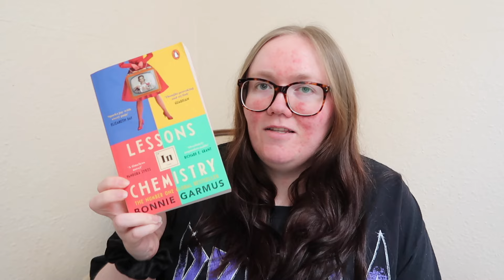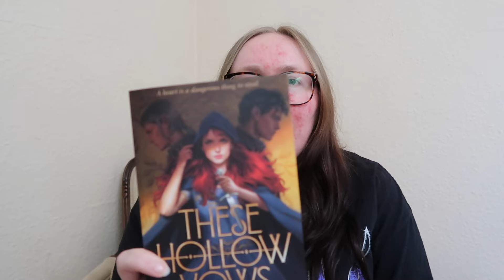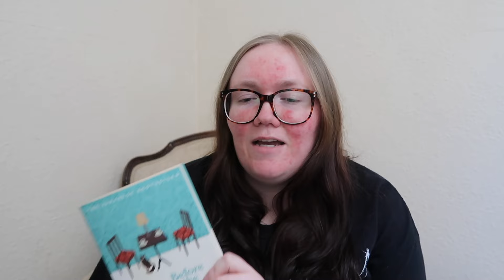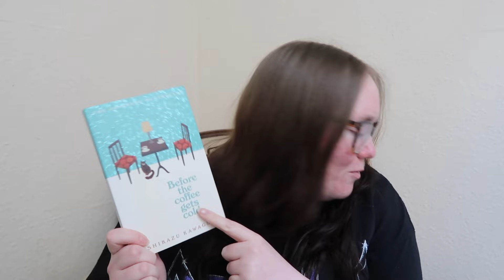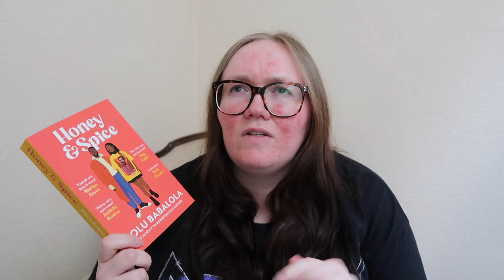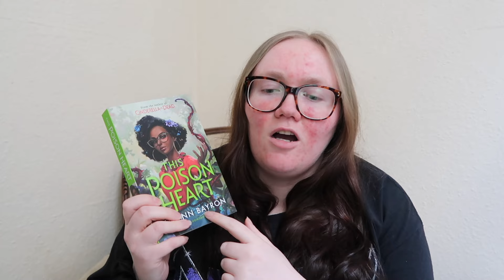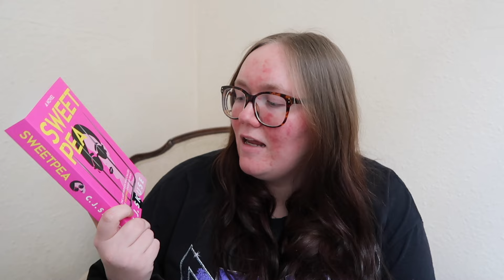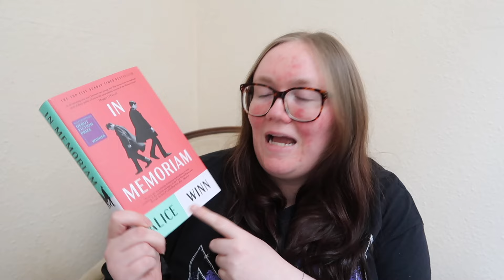all the books I want to read this month | April TBR 💕🌸🌻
Hopefully I can get all of these 10 books read this month!

Bookstagram: @georgiajoreads